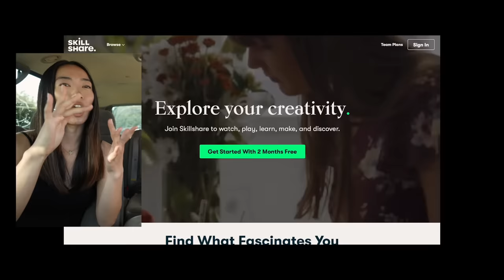How I Felt When My Deaf Boyfriend Started Talking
We share about what it's like being in a Deaf and Hearing relationship online. Often, we get asked if Ryan can talk during our videos. In today's video we touch a little bit on why people ask Ryan to talk in our videos, his opinions about talking, and how I felt hearing him talk to me.

This video does not intend to influence or change the opinion of any viewer. This video is the public filming of personal experiences and cannot be modified. This footage is the property of Sign Duo LLC and cannot be used, altered, modified, copied in any way without expressed written consent from Sign Duo LLC or any of its members.